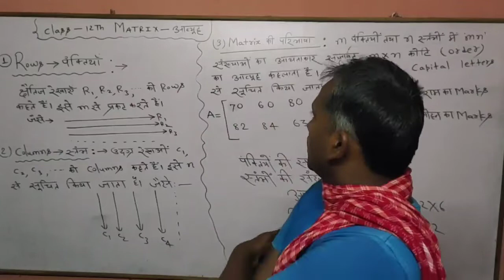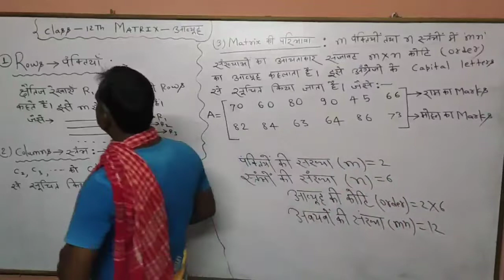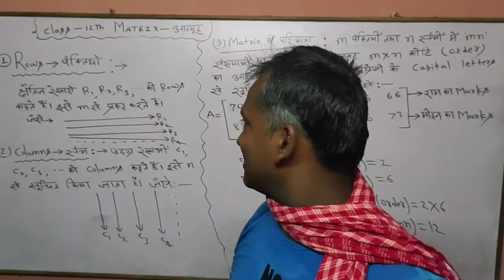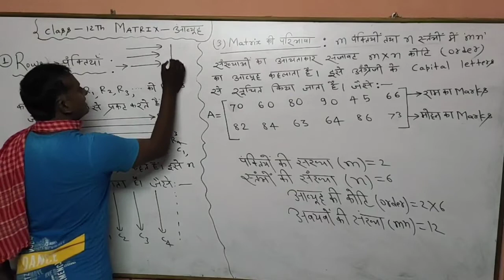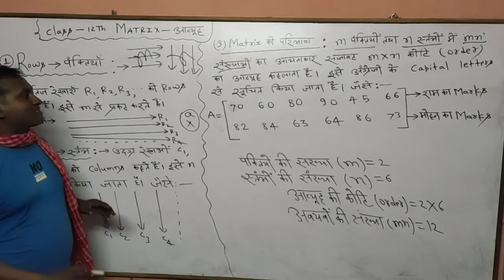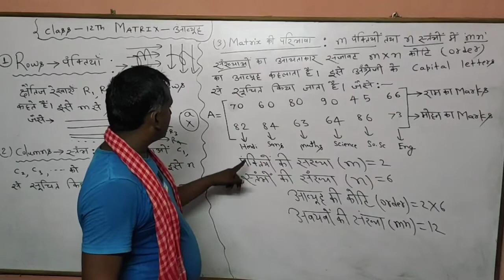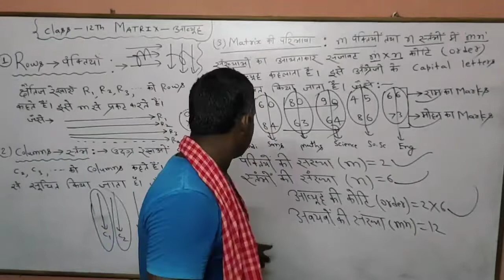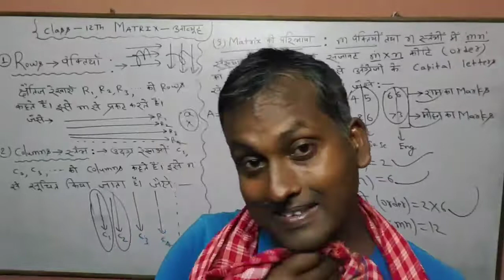Definition of Matrix for class 12th By shrikant sir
symmetric Matrix,skew symmetric Matrix
Inverse of a matrix,Adjoint of a matrix Addition of two matrices
subtraction of Two matrices